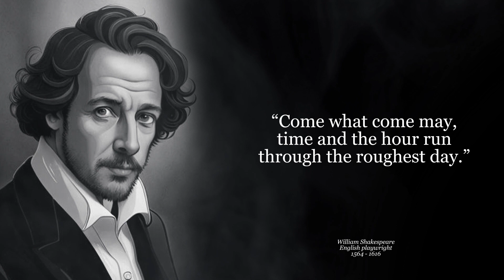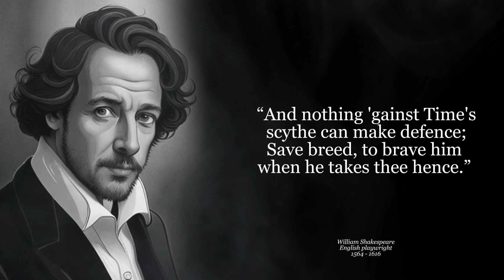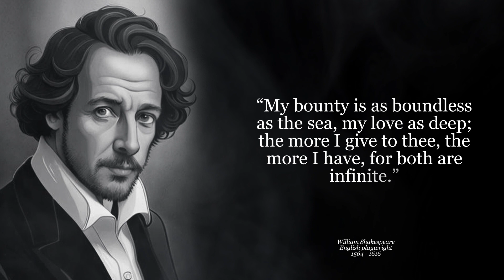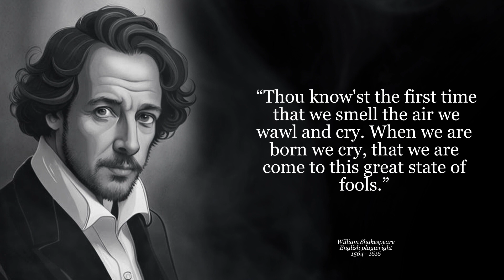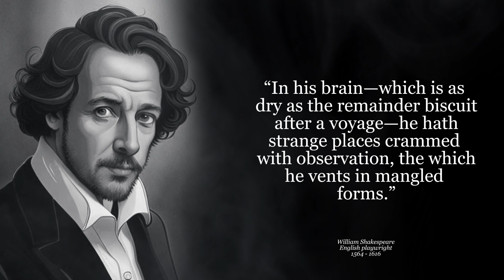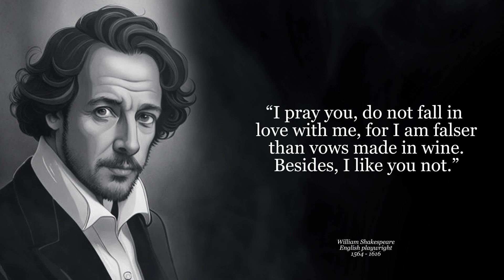William Shakespeare: Master of Words - Unveiling the Bard's Literary Legacy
In this captivating video, we delve into the world of William Shakespeare, the legendary playwright and poet. Join us as we explore his timeless works, from captivating plays like "Romeo and Juliet" to profound sonnets that have resonated through the ages. Discover Shakespeare's profound insights into human nature, his impact on literature, and his enduring influence on the English language. From his eloquent verses to his theatrical brilliance, we celebrate the literary genius of William Shakespeare.